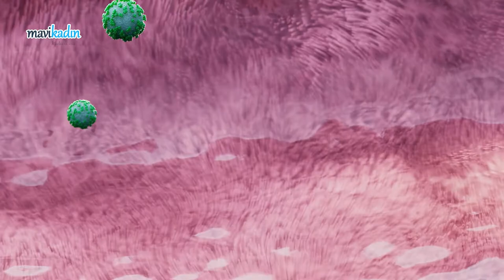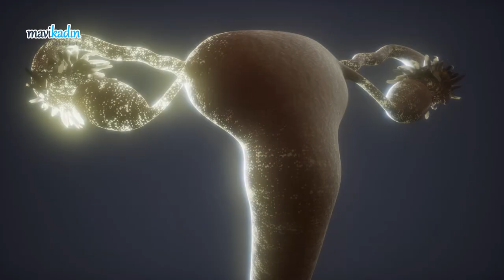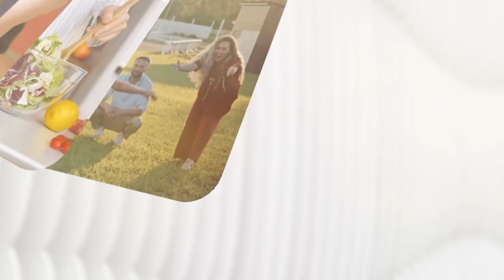HPV Aşısı Nedir? HPV Aşısı Kimlere Yapılır? Doç.Dr. Pınar Kadiroğulları Anlatıyor!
HPV nedir, HPV aşısı kimlere yapılır ve ne işe yarar? HPV virüsü cinsel yolla bulaşan bir virüstür. HPV, ilerleyen zamanlarda birçok kanser türüne sebebiyet verebiliyor. HPV virüsüne ve HPV aşısına dair her şeyi Doç.Dr. Pınar Kadiroğulları anlatıyor!